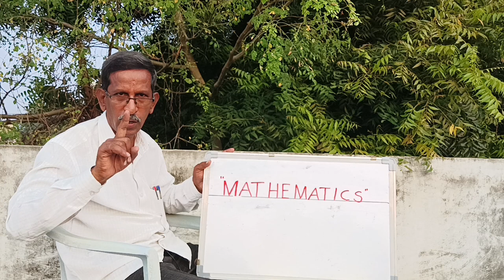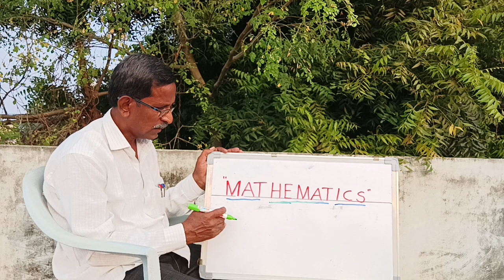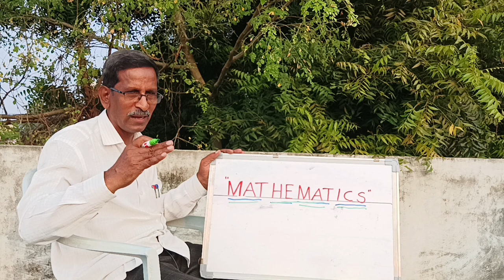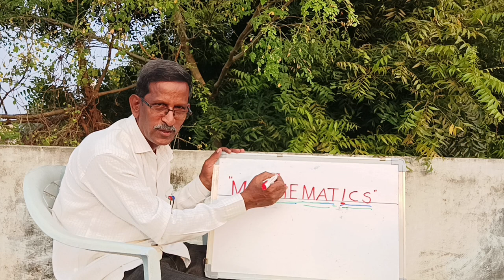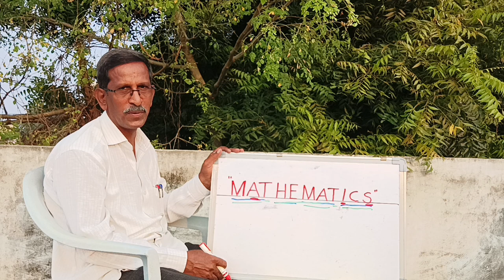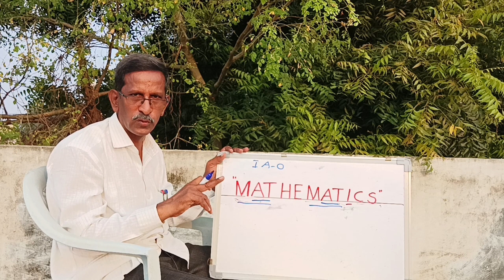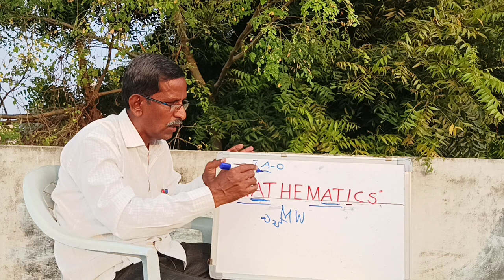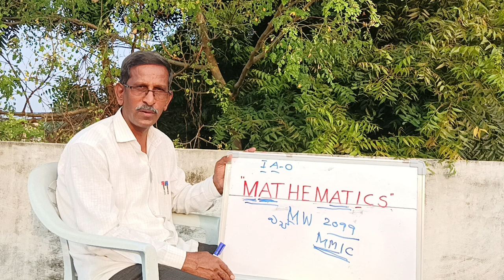One Word 20 Questions With Answers/manappugundur youtube